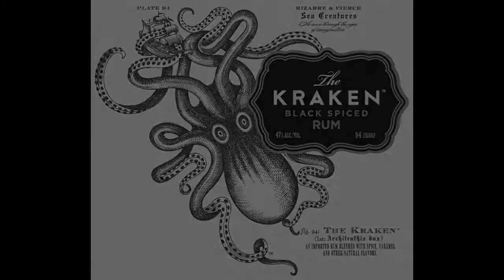Richard D'Alessio, Social Lodge, TIFF2013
Social Lodge TIFF2013 Presented by Bob Bekian, Loyal Studios with Platinum Sponsors ZIGI Canada, Canada California Business Council , Vegawire Media Media , Le Château, iSkin , Inspire Cosmetics, Inspired Soap Works Limited
PUBLIC RELATIONS - Karyzma Agency